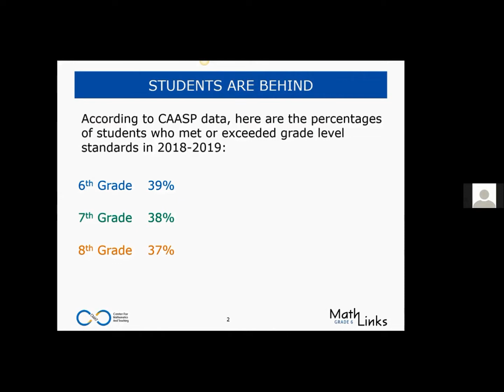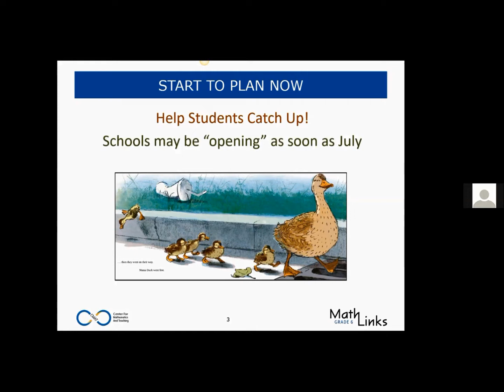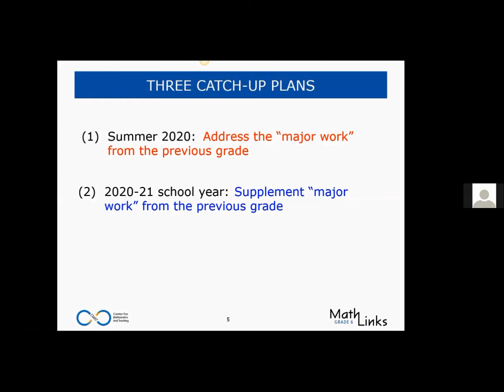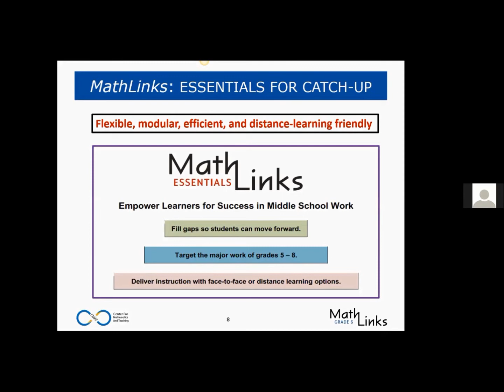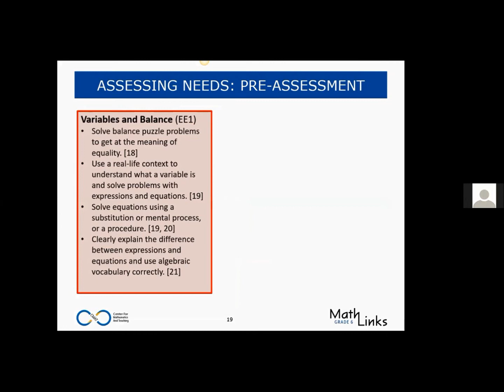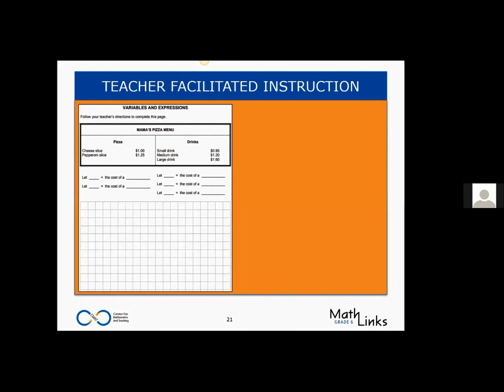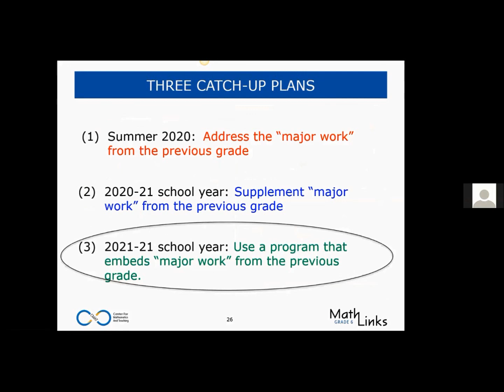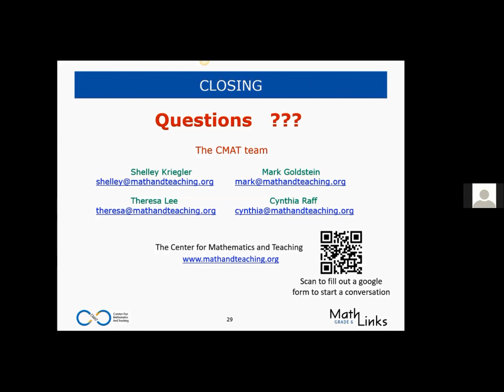Catch Up Plan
At the Center for Mathematics and Teaching, we've been thinking a lot about what school will look like moving forward, and where students will be in their math education. We have a solid plan to catch students up starting this summer or fall.